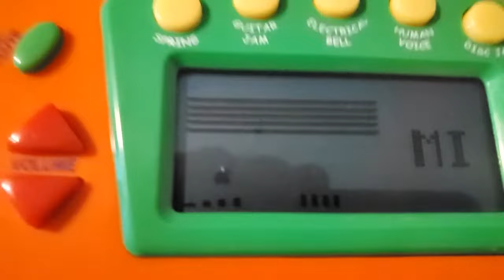Learning the built-in songs of the Magic Keyboard in Concert, by winfun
This video shows a bit of how the Magic Keyboard In Concert toy piano keyboard plays and teaches the eight built-in songs.

To start, use two of the three yellow buttons on the left, just above the keys. Pressing SELECT will cycle through the songs, while pressing ALL will play them in order one after the other. When finished, use the red Stop button at the top right.

The songs I recognize (I can update this if anyone comments with the correct title):

While the songs play, there is an animation on the display, all piano keys and sound buttons work as usual, and the TEMPO (playback speed) can be selected.

To begin learning the songs, use the three yellow buttons on the right just above the keys.
••1. CHORD removes the background music, and restores it when pressed again.
••2. GUIDE stops note playback, and shows very small black ovals on the lines (staff-US, or stave-UK) in the LCD display. Sometimes the sharp (also the flat?) will also appear next to the oval, which means the black key, and not the white key, must be pressed.

The black oval's placement indicates which key to play. The higher the oval, the farther to the right is the key that must be played. No other key will make a sound until the correct key is played (Exception: ONE KEY will let ANY key make the right sound for the song. See ••3. below)

While the correct keys are pressed at the user's pace, the music continues to play the chord sequences, but only for the note that has not yet been played. Once the key for the next chord is pressed, the music then starts to play the next chord.

GUIDE pressed again shows Do, Re, Mi, etc. (Solfège, tonal scale?) as well as the black ovals on the lines.
••3. ONE KEY lets any key make the right sound for the song, but only (it seems) if GUIDE has not already been pressed for that song. For our particular keyboard, some of the notes need to be played so quickly to keep up with the normal TEMPO, that the piano does not respond quickly enough, and the notes' sounds fall behind the pace of the chords being played.

That's it! I have not played with this for more than an hour yet, so I may have missed some of the details, but I hope it is helpful anyway. For the Record and Replay functions, I found the instructions less than detailed, and would love to know why I cannot get voice to record then play back. Recording and playing back notes works well. I think the other keys' operation is self-explanatory enough not to mention them here, and if I ever figure out the voice record function, I will update this.

Any comments, especially the ones pointing out what I missed, are appreciated. I made this when I could not find the instructions, when winfun.com's website did not have them, when I finally found the instruction book but wanted more, and finally was disappointed with what already existed on the web.

I hope you find this helpful, both the video and the text here. I also hope that winfun does not mind that I have shared this here. I tried to make this in under thirty minutes, but in the end it took me a bit longer, to make the kind of information I was looking for when I started my search. Happy playing!